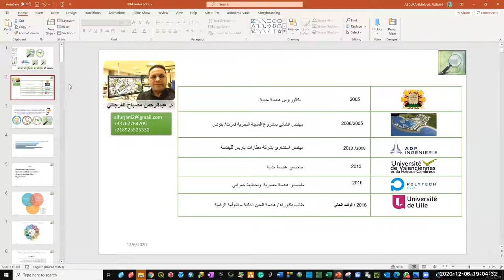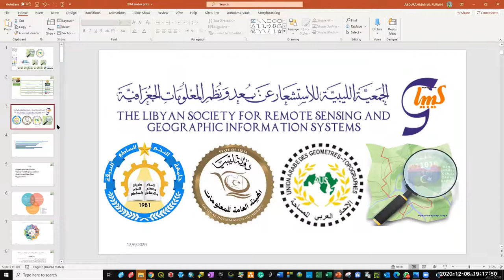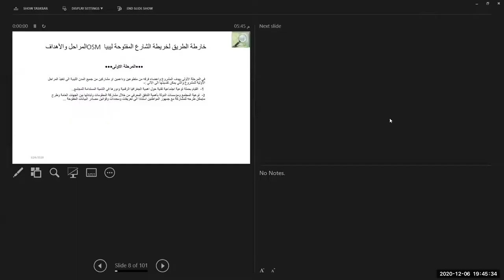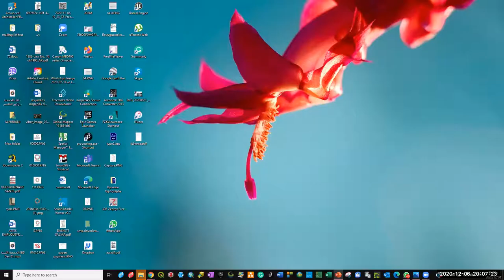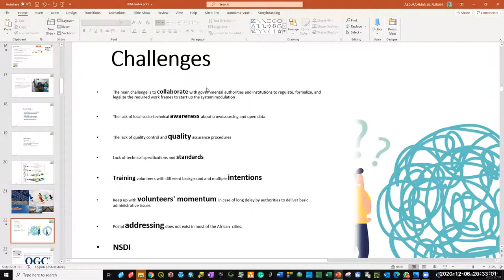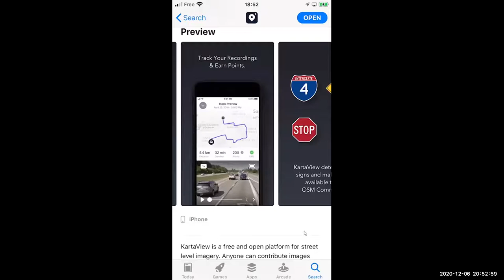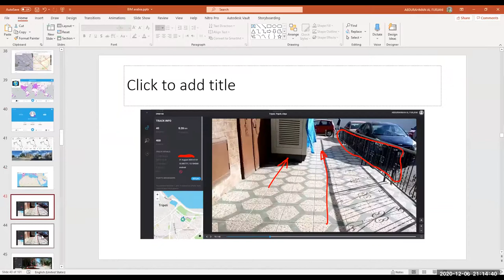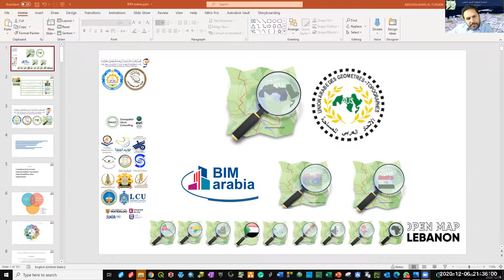OpenStreetMap Egypt خريطة الشارع المفتوح مصر